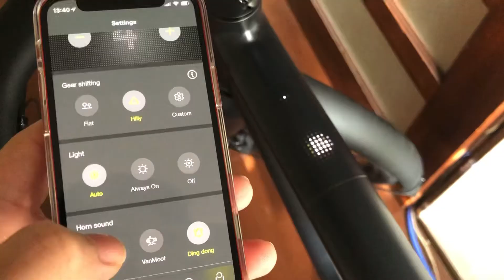VanMoof Sounds ハイテクeバイクの音全部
VanMoof S3の音全部鳴らしてみた。
→後日ファームウェアアップデートしたら、また新たな音が鳴ってたので全部じゃなかったです。。そして、さらに隠された音も。。